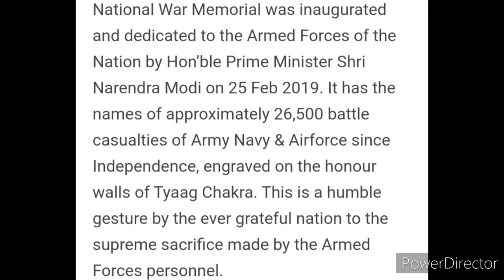Quiz Competition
Free Quiz Know our Scientific Traditions

Organizer: VIPNET, SAMADHAN VIKAS, SAMITI CLUB, PILIBHIT, UP

3 Best A4 size Drawing books set in affordable amount